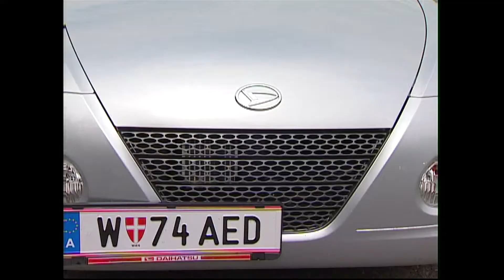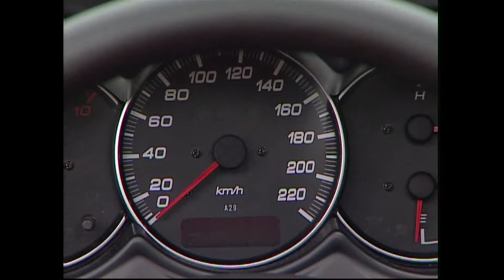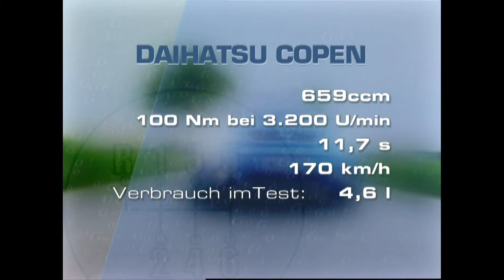Daihatsu Copen | BJ 2004 | GO! Archiv